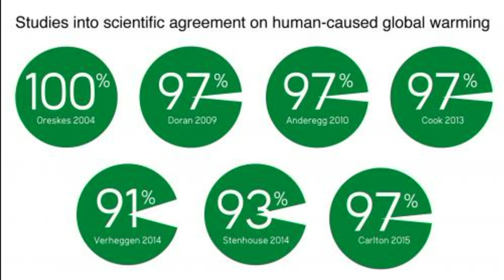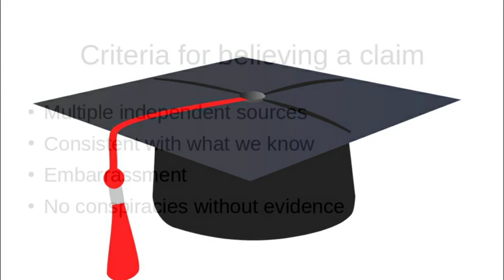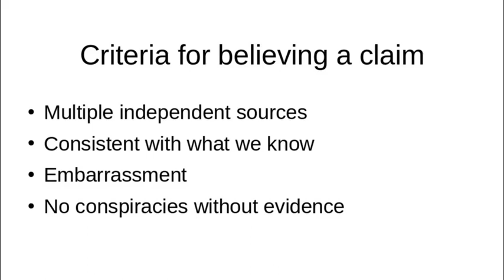Why scholars are historicists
A look at why the large majority of New Testament professional scholars believe Jesus did exist.